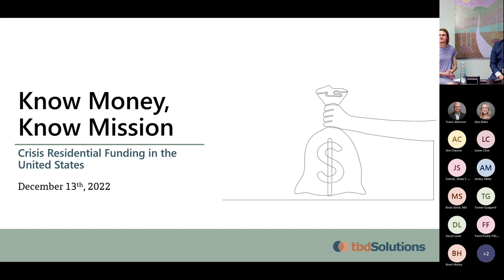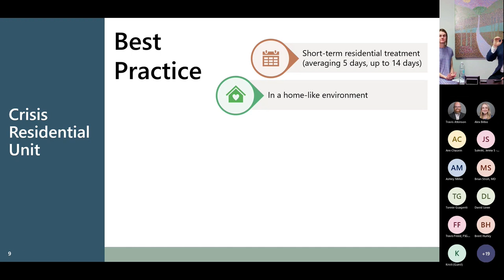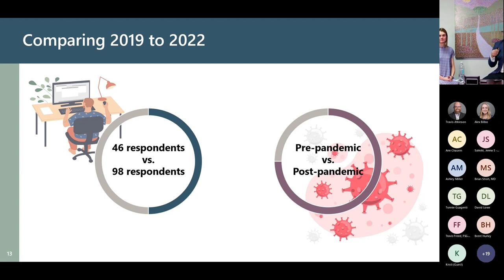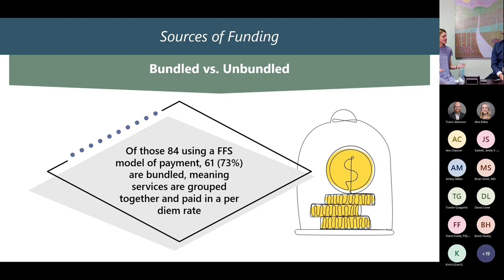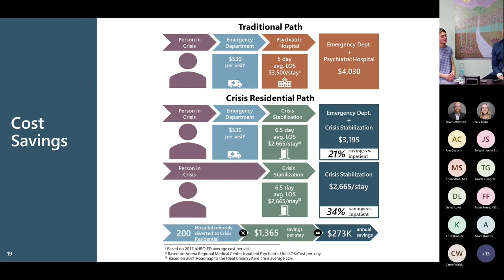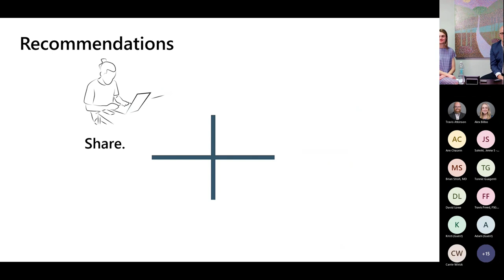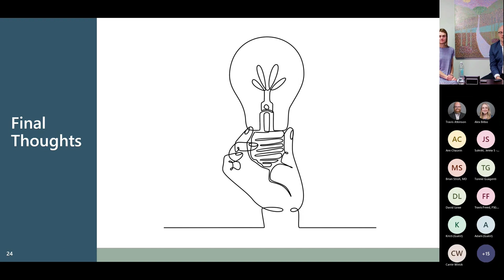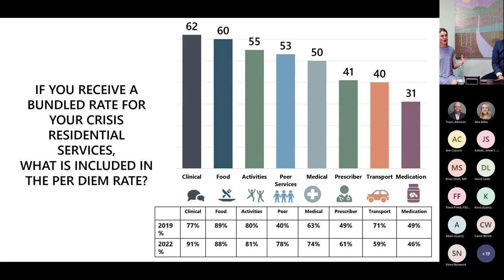Know Money, Know Mission: A Webinar on Crisis Residential Funding in the U.S.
Crisis residential programs (CRPs) play a vital role in our nation's crisis continuum. By providing individuals an alternative to psychiatric hospitalization, CRPs have the potential to save communities millions of dollars in reduced hospital costs. However, questions remain about the sustainability of their funding levels and sources.

In this webinar, Travis Atkinson and Tess Parker will break down the results of TBD Solutions' national survey of crisis residential programs and their funding structures. Learn how innovative crisis services are diversifying funding while reducing costs, and find out what has changed since the 2018 survey.